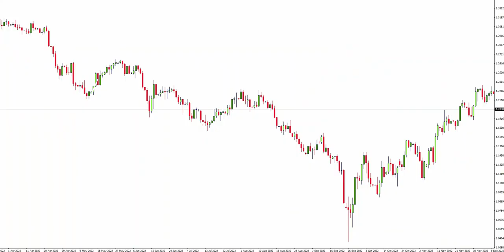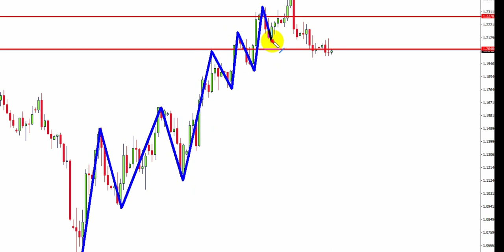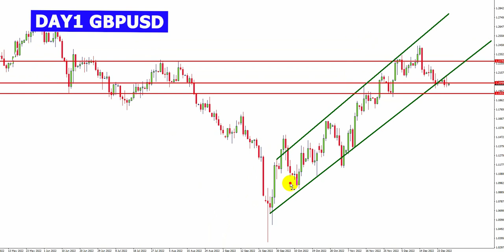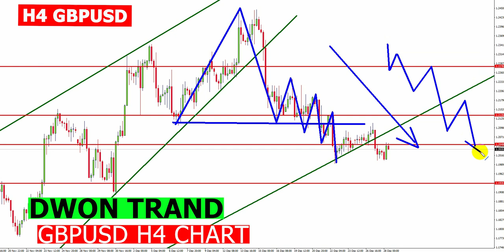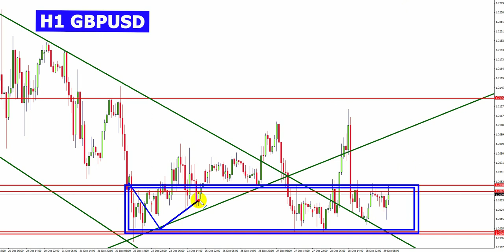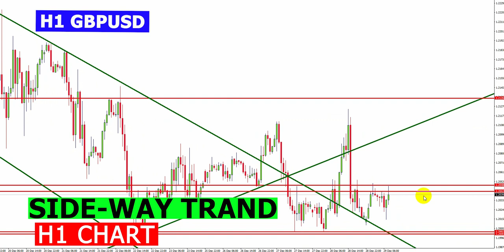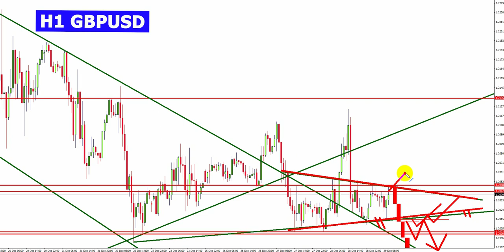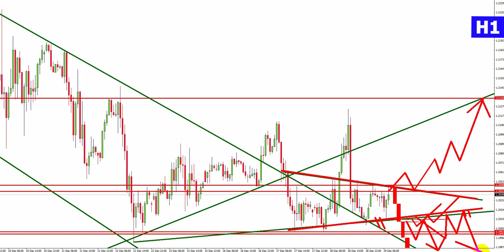Forex Market Analysis Live Today (gbpusd)